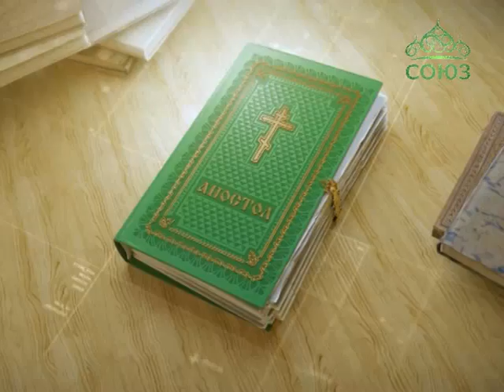Читаем Апостол. 23 февраля 2016г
Святой Церковью читается Второе послание Петра. Глава 2, ст. 9–22.